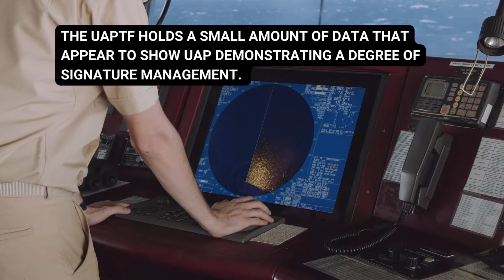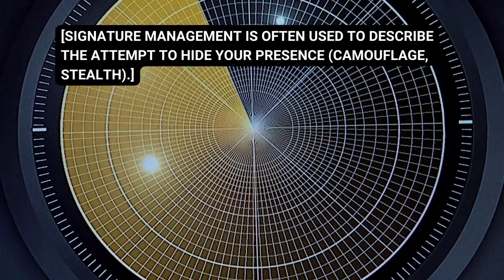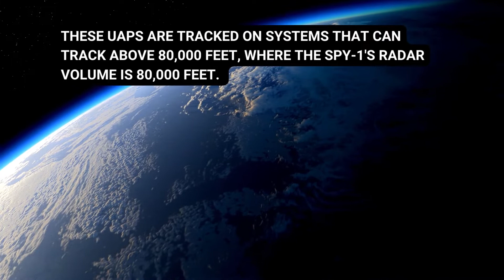UAPs are demonstrating "signature management"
Why are some UAPs emitting RF energy and demonstrating "signature management?"

If you have a friend who needs proof of the existence of ufos, please send them the link below this video: One hundred facts and points about UFOs, aliens, science, governments, and the media;